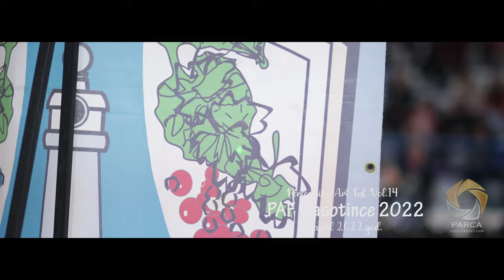Performing Art Fest Vlasotince 2022 vol.14 // FOTO VIDEO PARCA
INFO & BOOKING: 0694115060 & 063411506